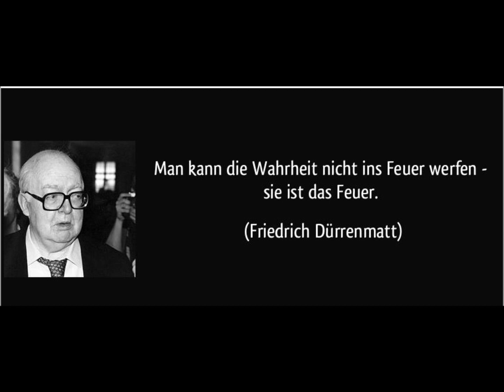moT (LxB BeaT JunKee) - millie jackson (instrumental)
Runtime: 3:35
Division : 3 x 16 + 2x chorus loop
Intro + Outro Speech - Friedrich Dürrenmatt Die Schweiz als Gefängnis
Main Sample : Millie Jackson -  If loving you is wrong I don´t want to be right